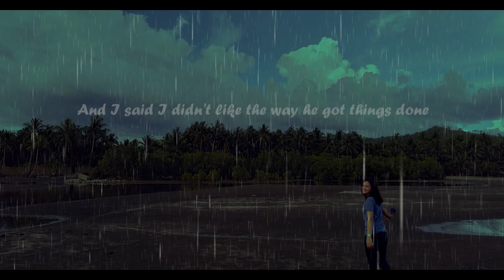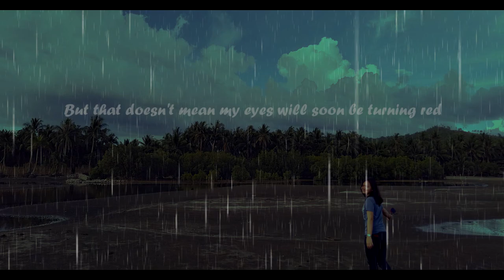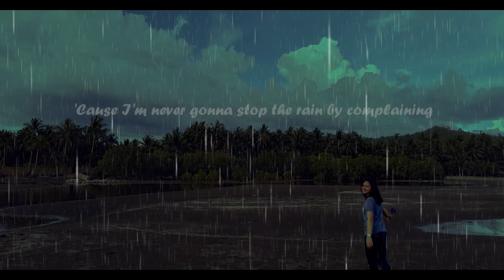Raindrops Keep Falling on my Head - B.J. Thomas | Cover By Jaw + Lai (Lyric Video)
A Quarantine Cover of B.J. Thomas Raindrops Keep Falling on my head from the Movie Spiderman.

Keep safe everybody, stay at home and God Bless! 💖

Thank youuuu